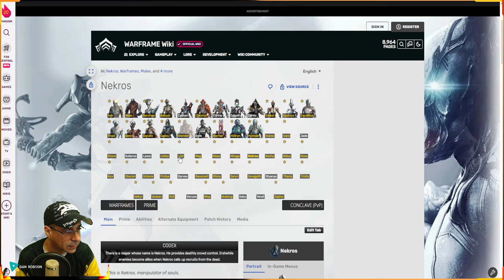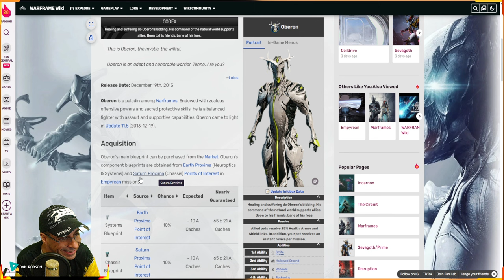WARFRAME - DISPONÍVEL NA SEMANA - WARFRAME + ARMAS ENCARNAÇÕES -- NEKROS - VALKYR - OBERON !!!